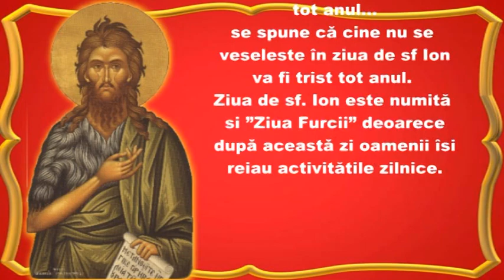Sf Ioan Botezãtorul 2018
Petrecerea de Sf. Ioan Botezãtorul 2018 la restaurantul King din Galaţi